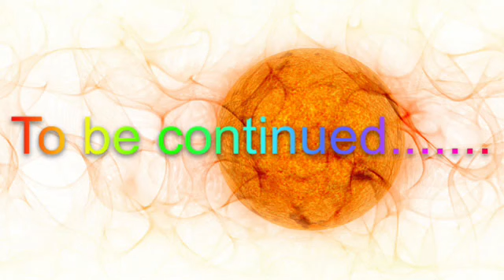Shopkins Key Hunt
This will be continued near new year xx